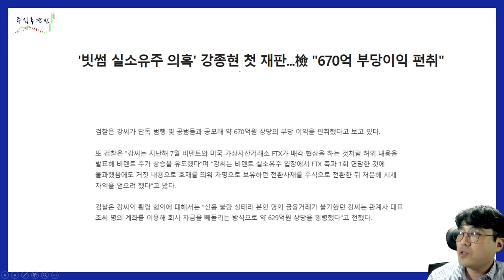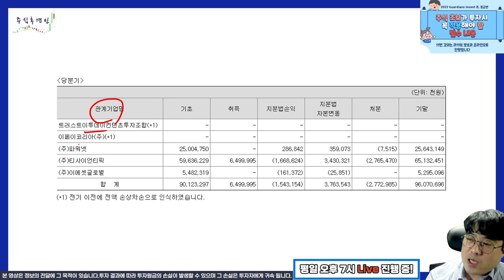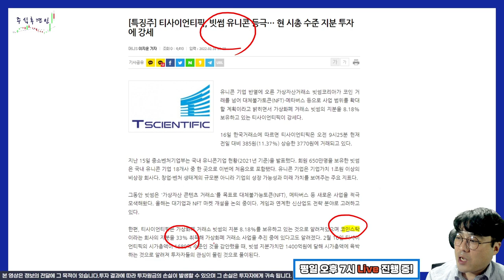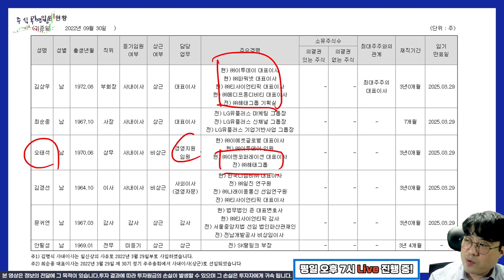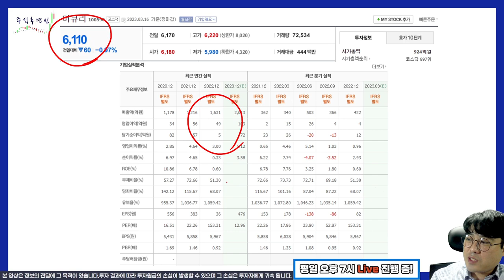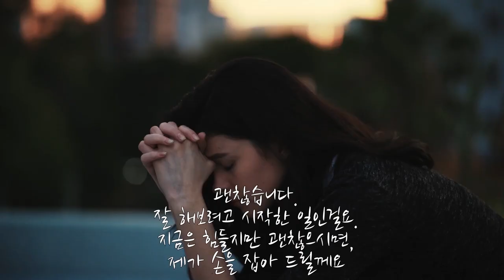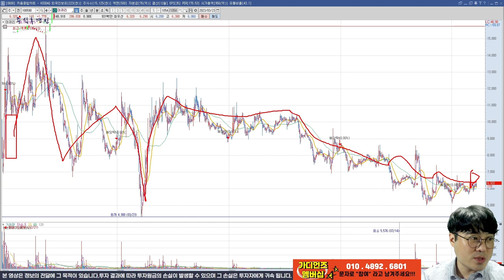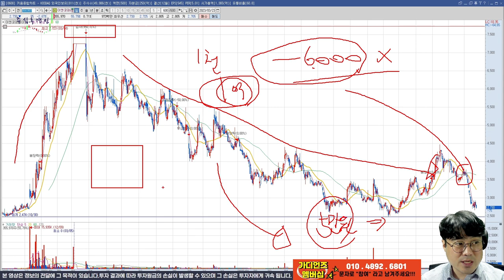비덴트의 오랜 큰 그림은 마무리되고.. 😎